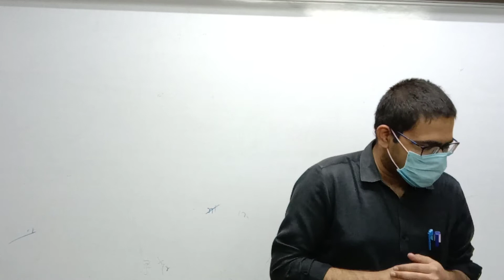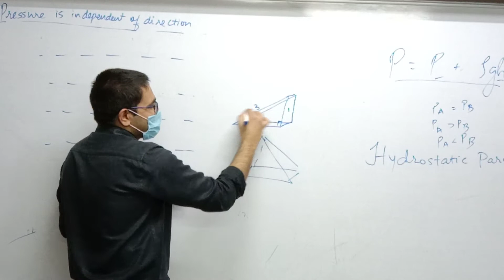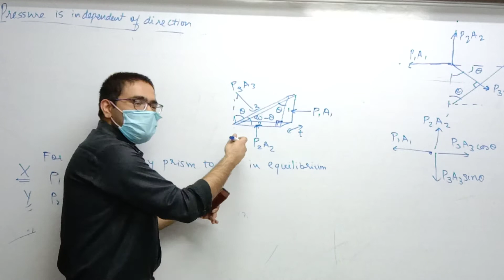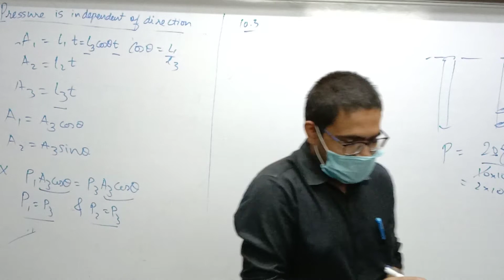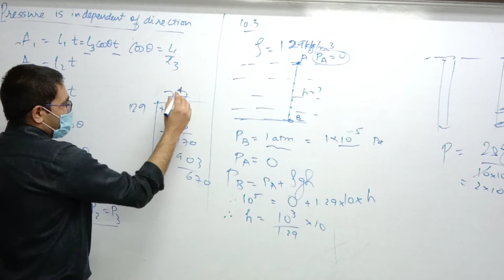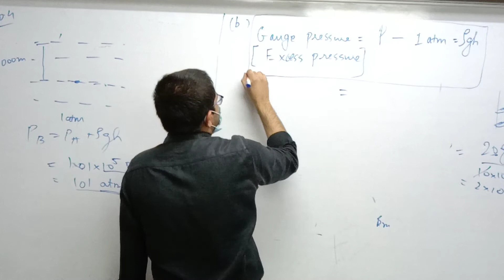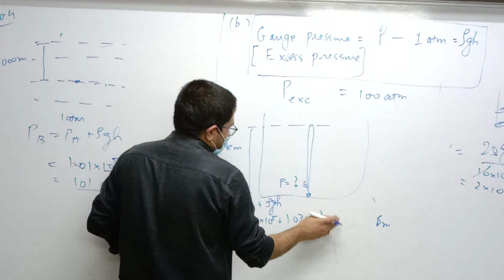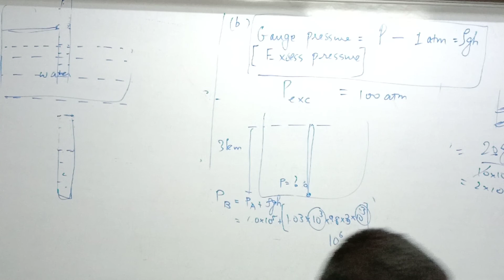STD 11 Eng Med Physics Ch 10 P3